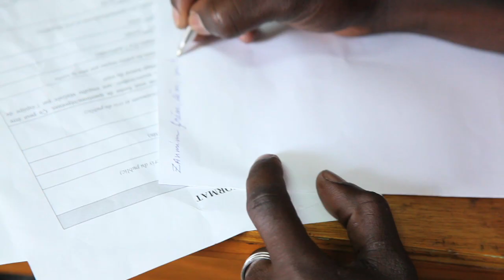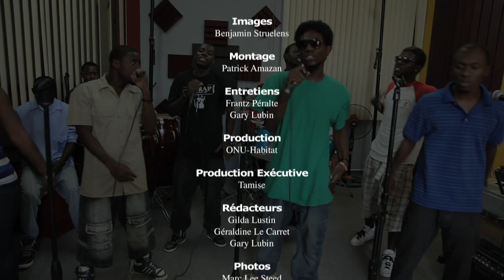Temwanyaj (katye pam) ZATRAP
Nou wè sitiyasyon vi n' chanje
Nou wè kot tout moun ka manje
Nou wè, nou wè, nou wè (nou wè, nou wè)
yon katye kot fanm jwe tout wòl
yon Jèn aktif tout moun sou kontwòl

ZATRAP finaliste concours KATYE PA M'